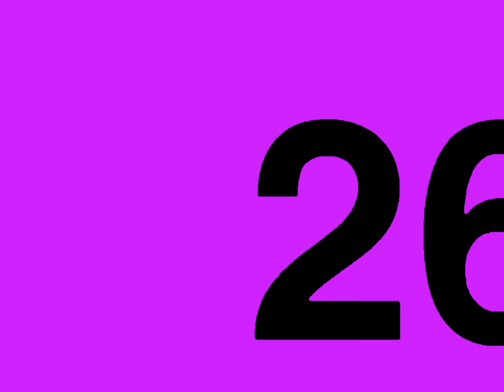abstract count 26